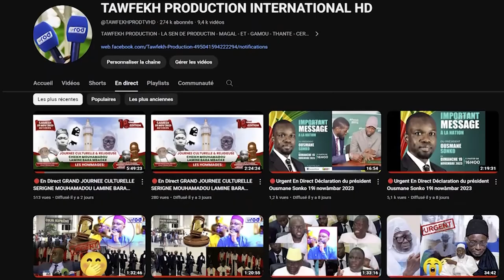RAJASS SERIGNE KHADIM GUEYE KHASSIDA GAMOU BADAR GUEYE 2024